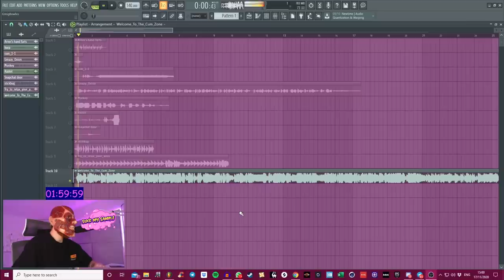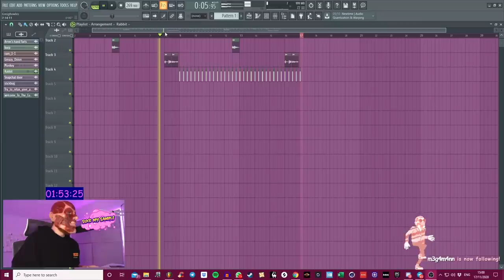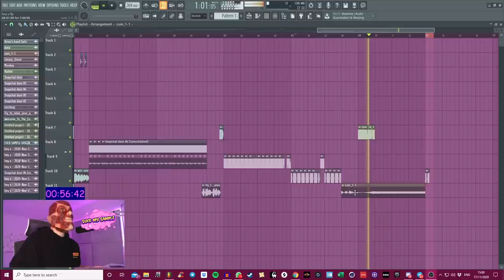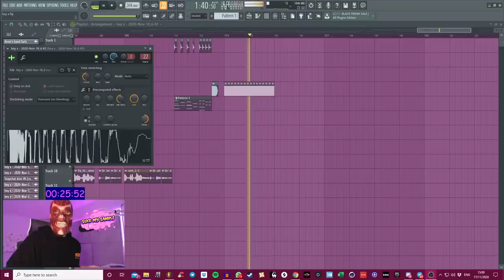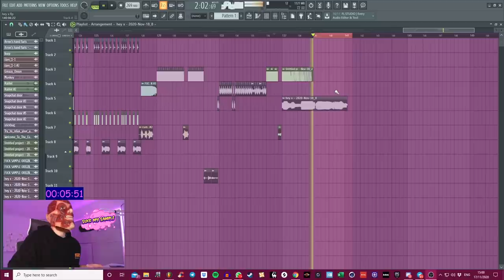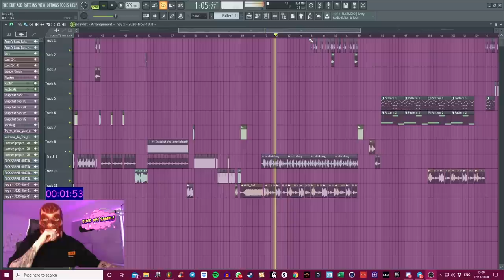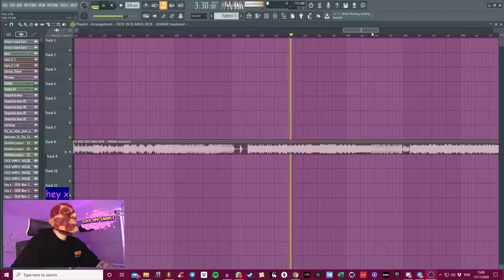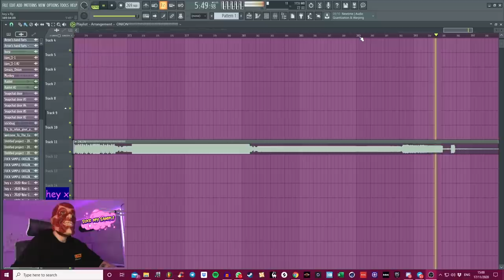WE MADE A 269BPM ONION REMIX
On the first episode of Suck My Sample we were sent a load of interesting sounds! These included a door closing, Trump arriving, a monkey screaming and the beautiful onion man.

We set the timer to 2 hours and this was the result!

hey x